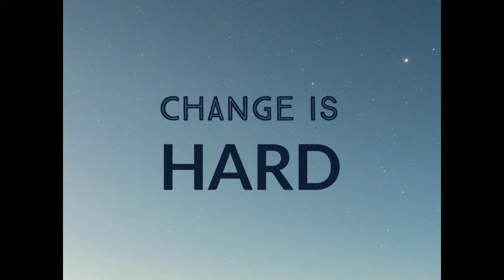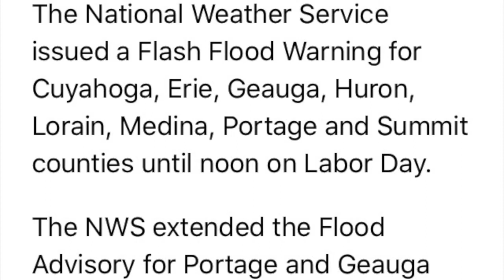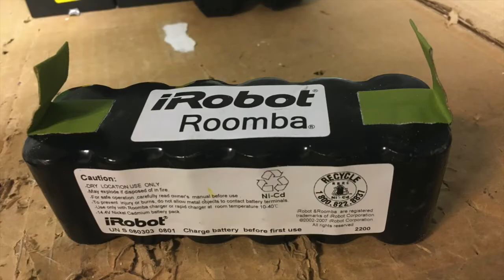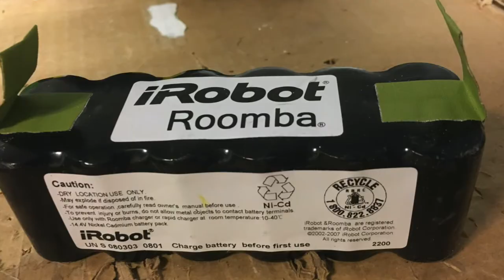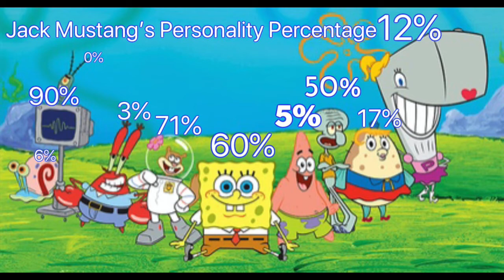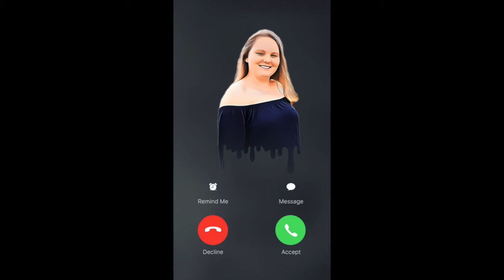In The Middle Of September, 2020 Sad To See The Summer End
Yep, we're in the middle of September, meaning fall is coming this week. And football season has come once again.